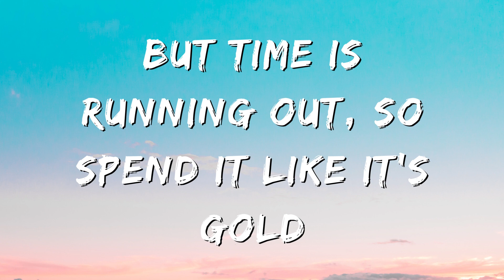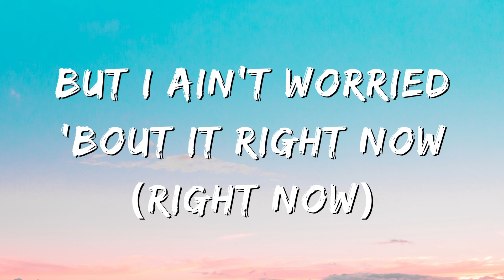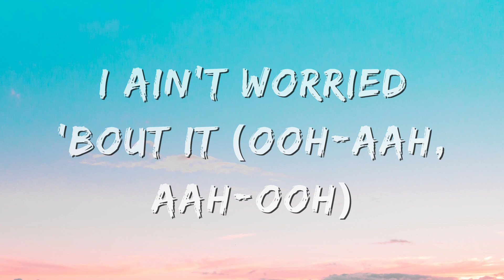OneRepublic - I Ain’t Worried (Lyrics)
Lyrics:
im stepping to you toe to toe

but i aint worried bout it right now (right now)
i aint worried bout it right now (right now)

i aint worried bout it

but time is running out so spend it like its gold
im living like I’m 9 zeros
got no regrets even when I’m broke
yeah
im at my best when i got something
im wanting to steal
way too busy for them problems
and problems to feel (yeah yeah)
no stressing just obsessin with sealin the deal
ill take it in and let it go

oooooooooo
i aint worried
oooooooo